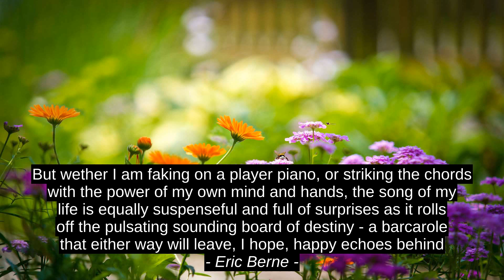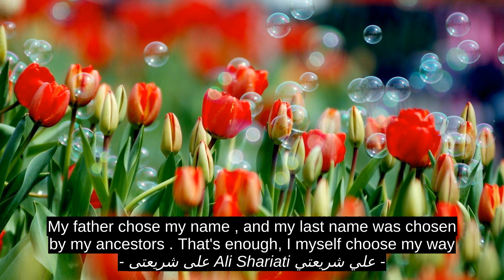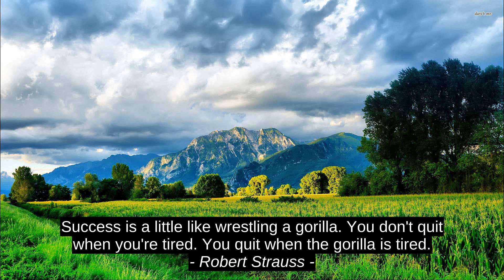Top Motivation Quotes - Haruki Murakami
Jack Dempsey, Violet Haberdasher, Robert Strauss, Ø¹ÙÛ Ø´Ø±ÛØ¹ØªÛ Ali Shariati Ø¹ÙÙ Ø´Ø±ÙØ¹ØªÙ, Steve Jobs, Dr. Karan M Pai, Eric Berne, Tanya R. Liverman, Haruki Murakami, inspiration, motivation, citation, quotes, best, success, top